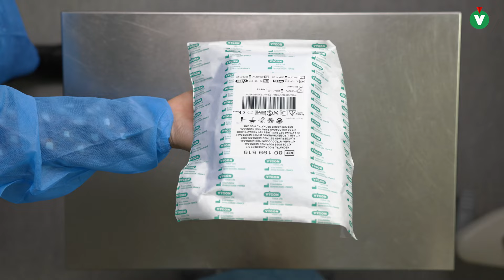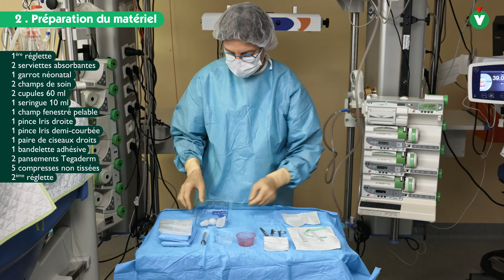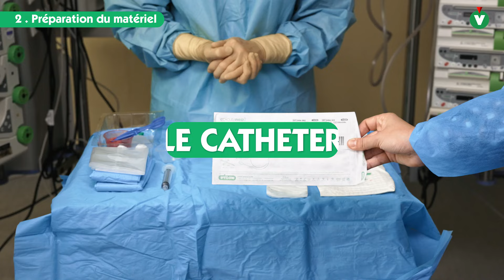VYGON – MICROSITE Introducteur Technique Seldinger Modifiée pour cathéters centraux de néonatalogie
Kit d'introduction avec la Technique Seldinger Modifiée (MST) de cathéters centraux de néonatalogie 1 et 2Fr qui permet la réduction du traumatisme veineux, l'optimisation de la précision de ponction, l'augmentation du taux de réussite de l'insertion du PICC chez le prématuré et nouveau-né.